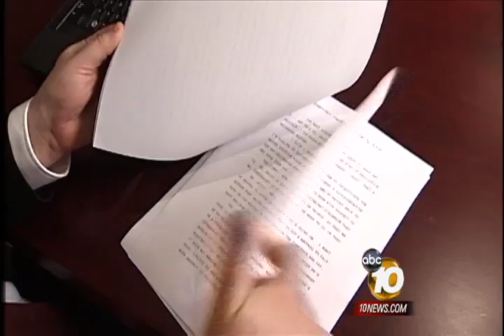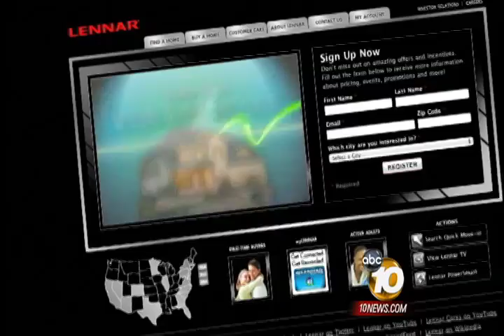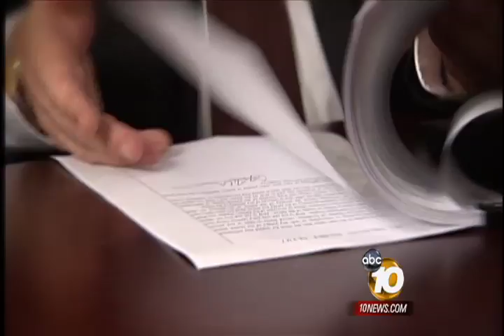The Ultimate Con Man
Aired:06/14/11, 07/21/11